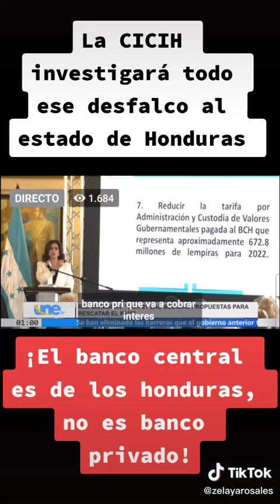la CICIH investigarq todo los desfalcos que le hicieron al estado de Honduras